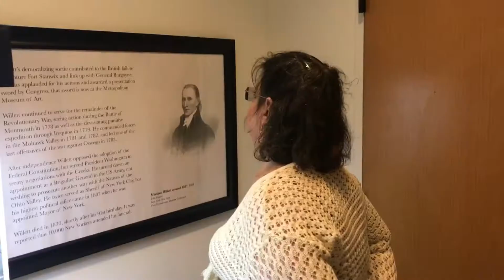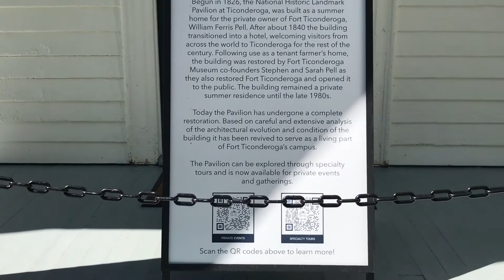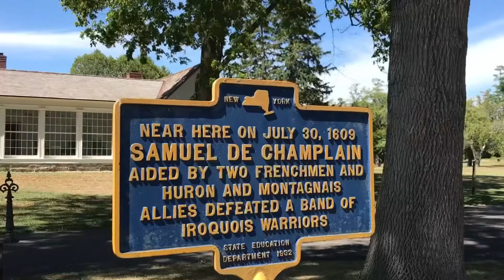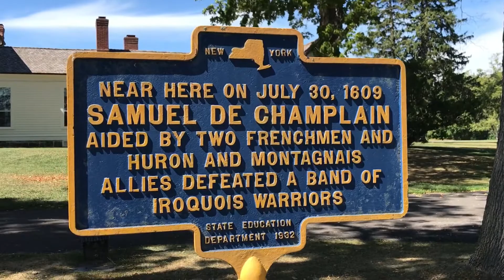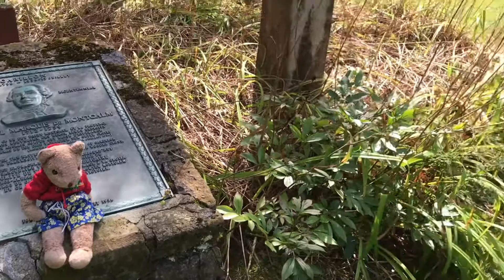Fort Ticonderoga mix video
A mix of different locations of Fort Ticonderoga